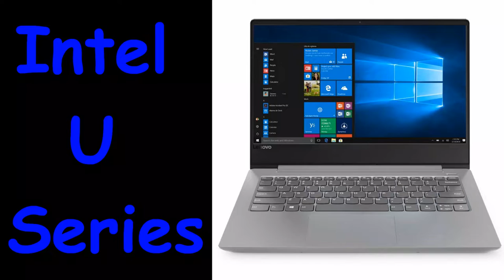Intel Mobile CPU Names Explained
Activate subtitles to have better informations ;-)
Y series (ultra low power) **not used for 11th gen and newer
under 15W
examples:
i5-10310Y

U series (they are the low power variant)
from 15W to 28W
examples:
i7-1260U
i7-1255U

H series (high performance, 45W without overclocking)
examples:
i5-10300H
i7-12800H

HK series (they allow overclock)
examples:
i9-10980HK
i9-11980HK
i9-12900HK

Xe Graphics:
G1
G4
G7